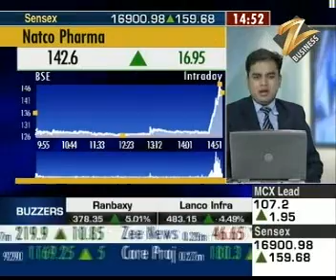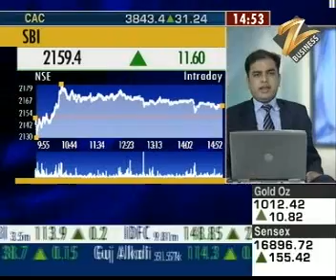Mr Aneesh Srivastava - Live Interview on Zee Business on 22.09.2009 (IDBI Fortis)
Mr Aneesh Srivastava - Chief Investment Officer, IDBI Fortis Life Insurance Co Ltd
Live Interview on Zee Business

VIEWS ON BANKING REALTY & METAL SECTOR